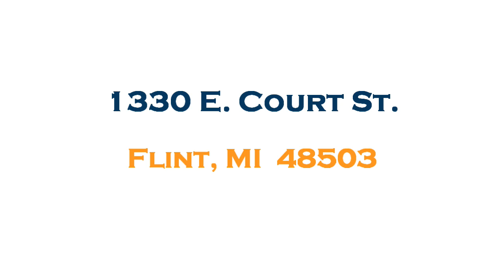1330 E Court St